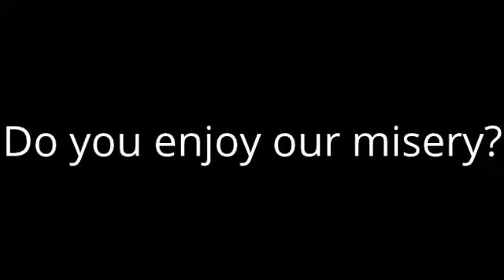The World's Grave - Starting Gear Only (Destiny Challenge Mode Pt. 5)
Welcome back to Challenge Mode! Join Poyolo, Kitten and I as we continue our journey using Starting Gear Only (SGO)! In this episode, we take on the most difficult mission so far: "The Dark Beyond". Sit tight, because you're gonna be here a while.

Rules
1) 1st weapons picked up stick with us to the end
2) Gear equipped at the beginning of the game is the only gear worn throughout
3) Dismantle all weapons and armor that is in the inventory
4) Aesthetics can be swapped (i.e. Ship, Sparrow, Class Items, etc.)
5) All missions, and Strikes must be completed (excluding DLC)